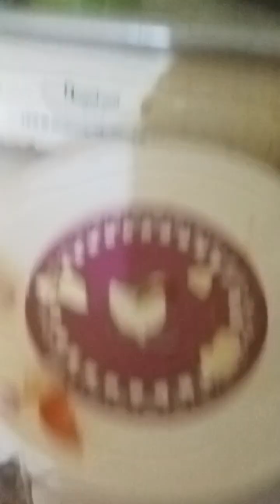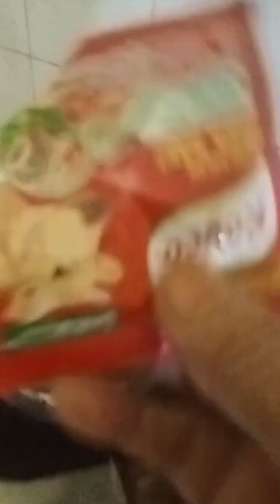OBLOK2 TEMPE 👍👍 BND NING AFF 💞💞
OBLOK2 TEMPE 👍👍
TEMPE1KTK
B LODEH 1 SASET ROYCO GARAM GULA D JERUK KUNYIT KETUMBAR MRICA SANTAN 2 GLS 👍👍👍